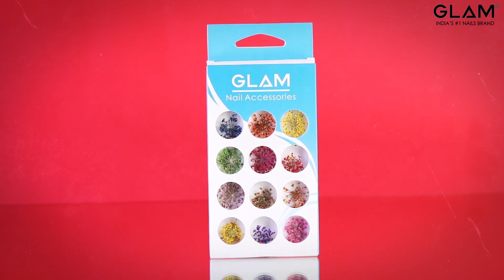How to use Dry Flower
Welcome to Glam India’s biggest Nail Store. In this video, you will learn how to use Dry Flower

Glam is India's biggest Nail brand which has a wide range of professional nail products, accessories & tools. We provide the best quality products at an unbeatable price!